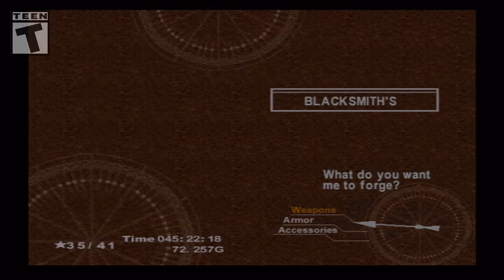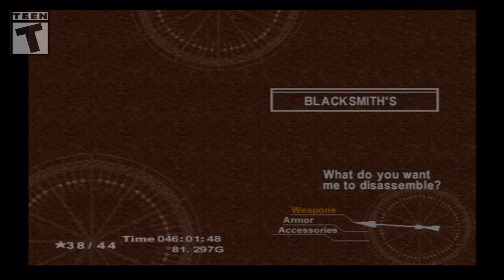Let's Play Chrono Cross S13P2: Climbing Terra Tower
This is part 2 of set 13 for my Let's Play on Chrono Cross